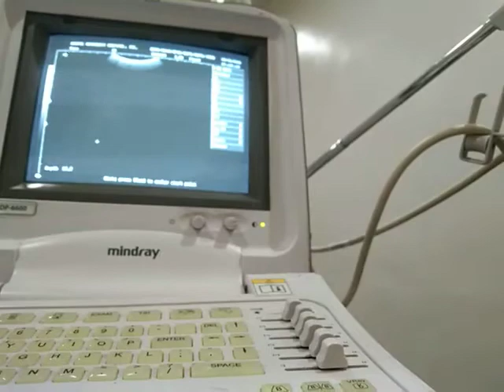My UltraSound and Gender Reveal